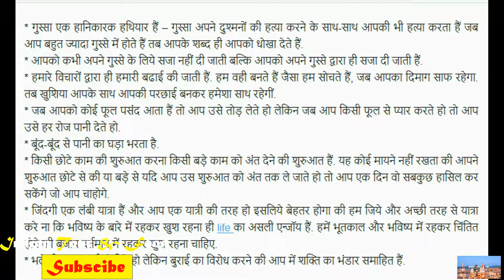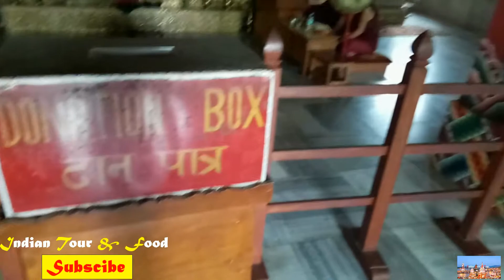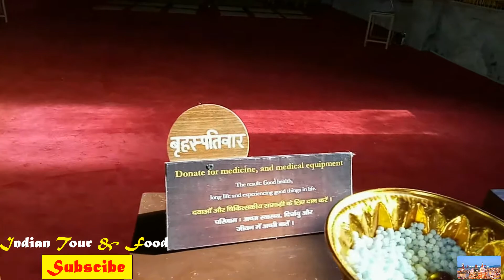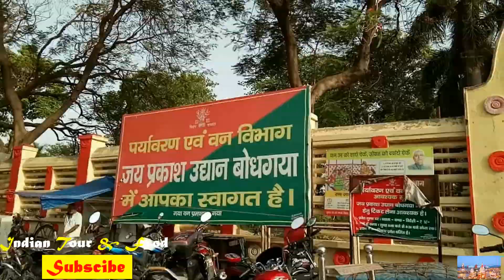Bodhgaya World Heritage Site Vlog (Part--02)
hyy guys,

No entry fee in  main temple but  mobile or camera are not allow but if u want then take charges of only  camera. .
camera fee 100rs.
No fee charges for camera in other temple & also allowed camera & mobile in other temple.